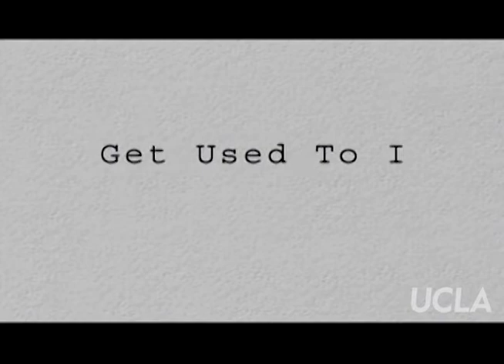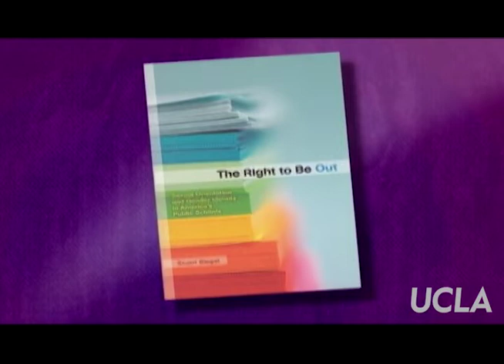Get Used to It: Ep. 165, "Voices of Our Lives: Stuart Biegel"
Get Used to It: Ep. 165, "Voices of Our Lives: Stuart Biegel." Original air date: December 2010. Host: Sheila James Kuehl. Guests: Stuart Biegel.